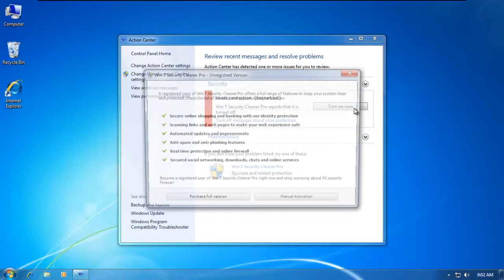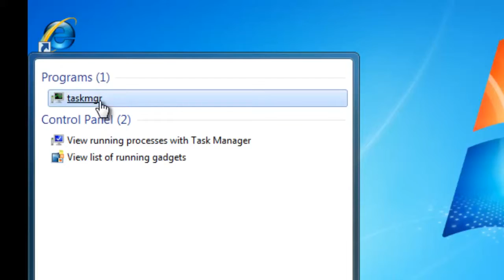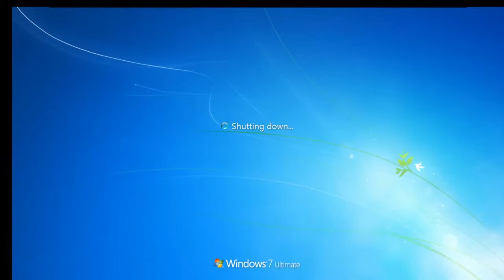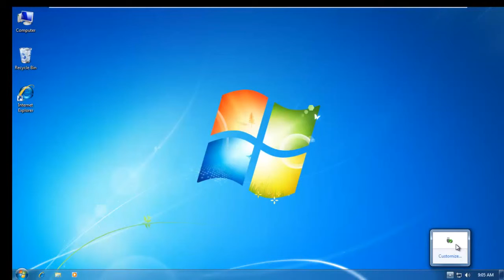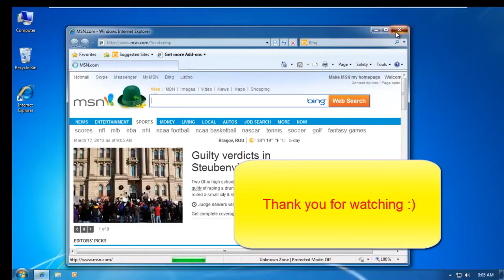Security_ How To Uninstall Win7 Security Cleaner Pro Step By Step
Security? suite 2010 removal?
Home security? camera?
Hotel/casino security? in las vegas?
Security? suite didn it go away?
What are security? event correlation tools?
Security? question not one i selected?
Best free internet security? software?
Why an egg donor have to give their social security?
How can i become a houston security? officer?
Is supplemental security? income the same thing as social security?